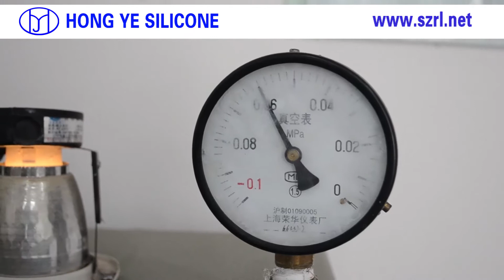top quality rtv2 liquid silicone to make concrete gypsum molds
top quality liquid silicone to make concrete gypsum molds, pour , easy to make,